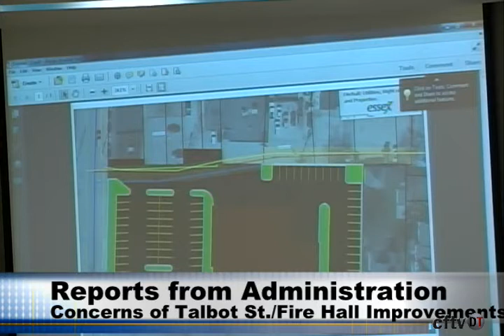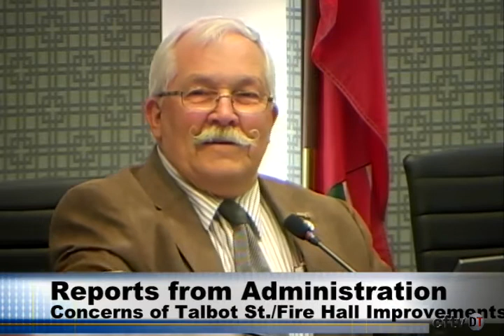Essex Council 2013 09 16 Part 2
Town of Essex Council Meeting, September 16, 2013, Part 2